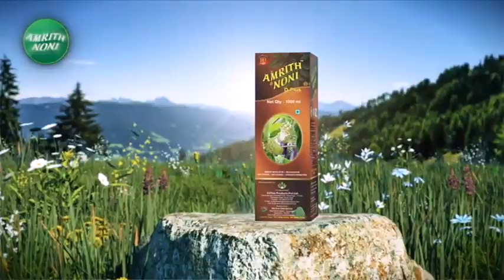5 Mintat 25 Headlines | ५ मिनिटांत २५ हेडलाईन्स | 2 PM | 12th March 2023